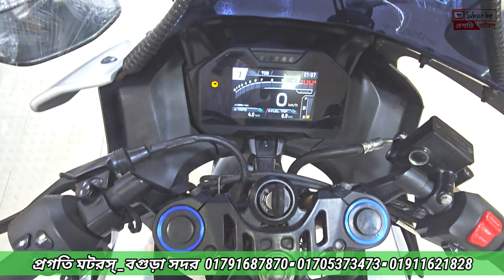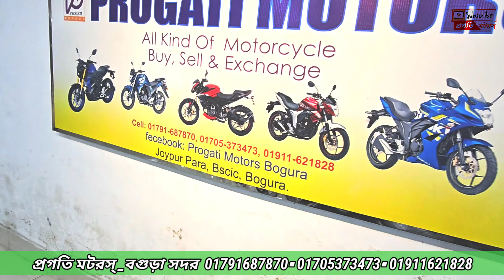Yamaha R15 V3 || Yamaha R15 V4 price in Bangladesh || Used Bike Price in Bangladesh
Motorcycle : Buy/sell/exchange
Exclusive Diller ~Nitol Niloy Express TATA Pickup and Truck

Shop Name: প্রগতি মটরস্
Address : জয়পুরপাড়া বিসিক বগুড়া